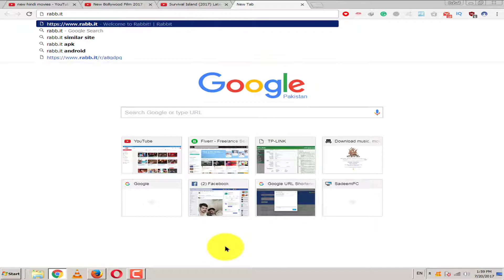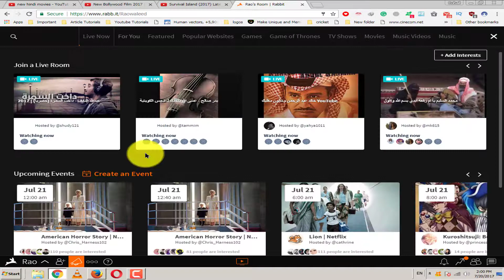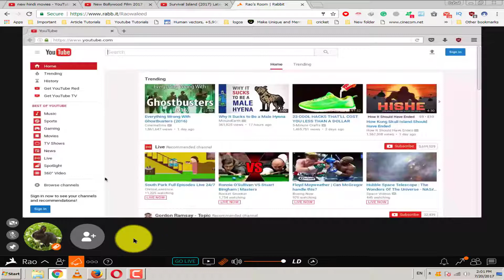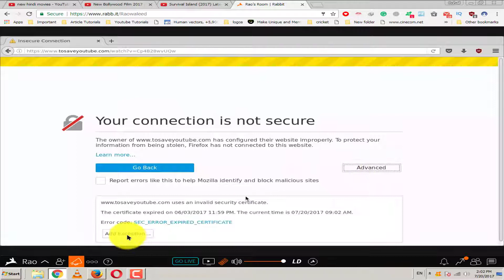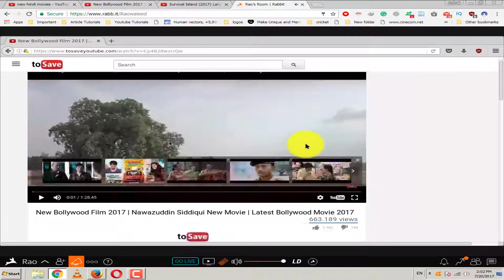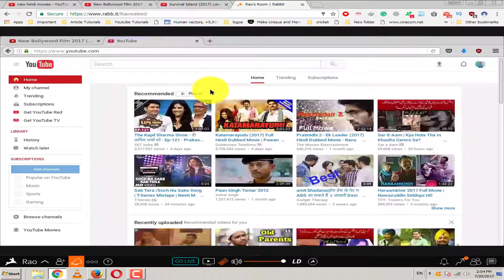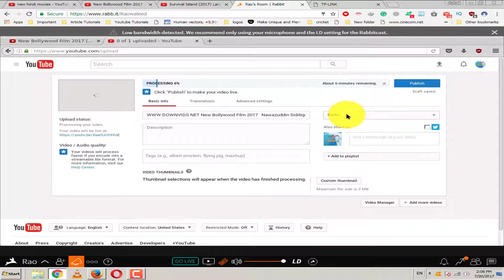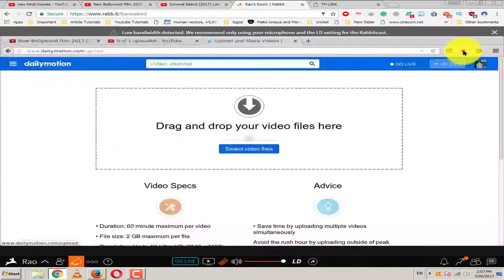How to Get 1GB/ps internet connection in free | How to get FREE RDP | How to Use Rabbit in Urdu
How to Get 1000Mbps internet connection in free | How to get FREE RDP | How to Use Rabbit in Urdu & Hindi

Assalam o Alaikum ! is tutorial mein hum sikhein gay keh kese hum 1GB/PS internet speed free main hasil kar saktay hain. aur youtube ki videos ko seconds main download aur upload kar saktay hain.
agar apko ye video passand aye to
Like | Share | Comment karnaa na bhuliye